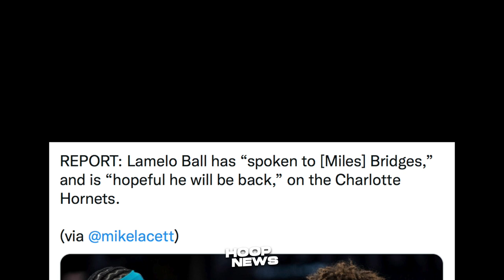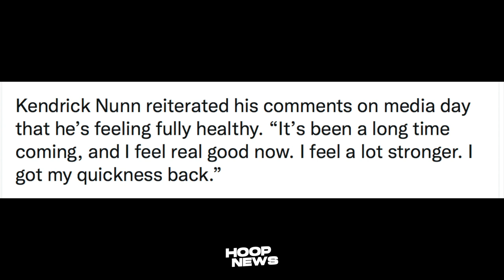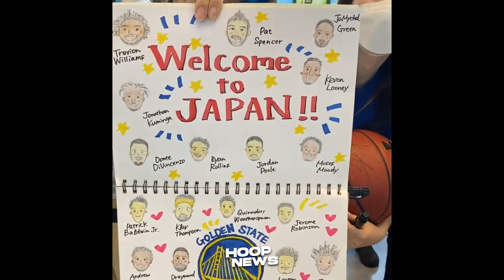Nunn Pinamalas Ang Kaniyang Magagawa Sa Lakers! Warriors Mainit Na Tinaggap Ng Japanese Fans!